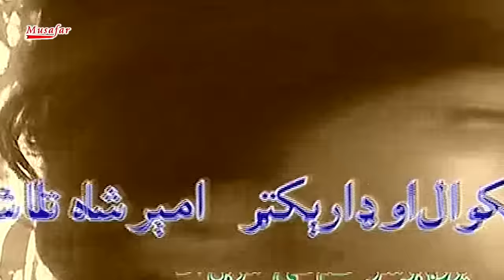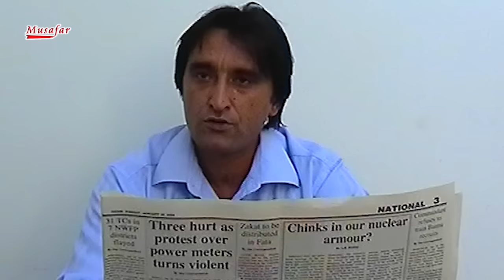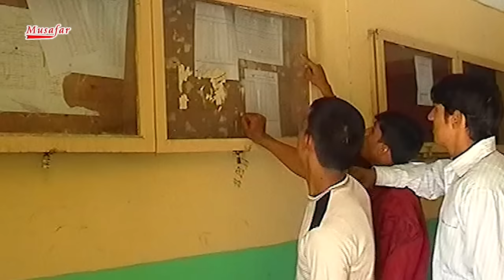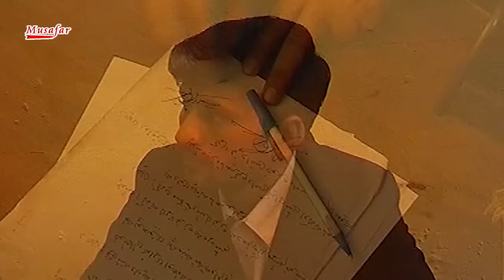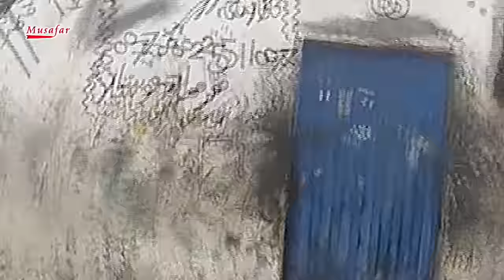Tal Ba Sta Yam | Pashto Drama | Ghazal Gul , Salma Shah, Ameer Shah Talash & Shagufta Tele Films